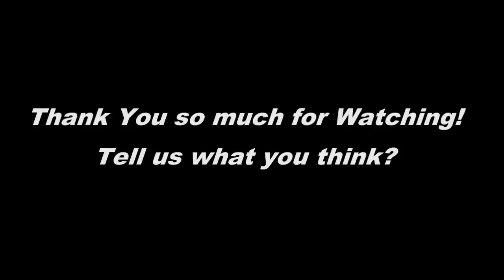Vamos a luchar MUY fuerte por hacernos con estas zapas de Hello Kitty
Las zapatillas se pondrán a la venta a partir de mañana en la web de la marca deportiva y en tiendas seleccionadas y estarán disponible en tallas para todas las edades (las mini Puma son para morir de...